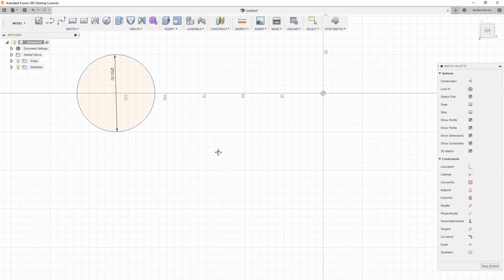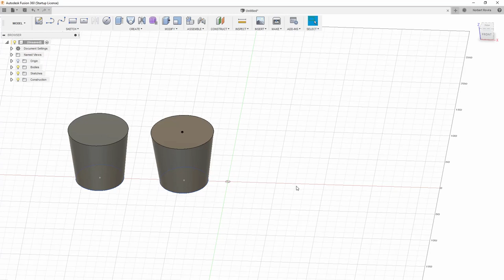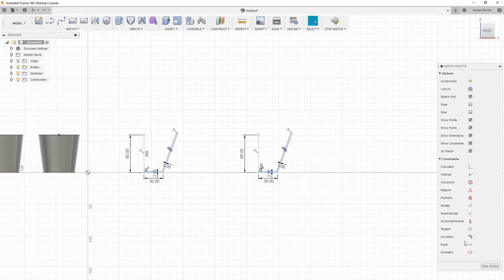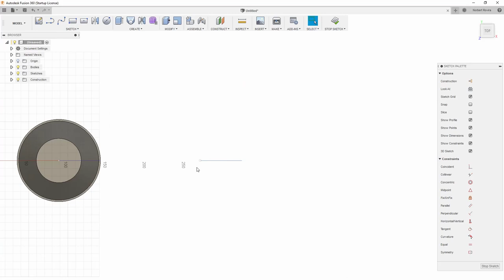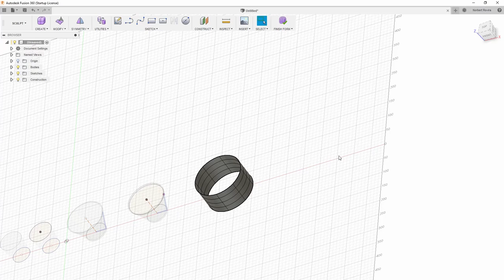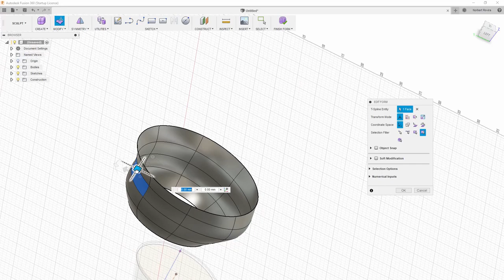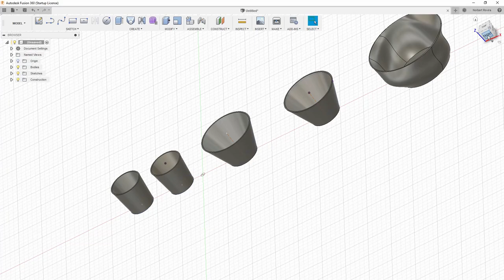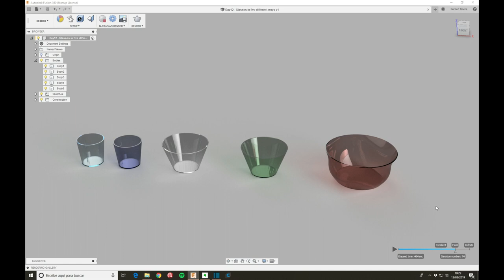10 min de Fusion 360 - Día 12 Vasos de 5 maneras diferentes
Lo primero disculpas: olvidé modificar la resolución de la pantalla y en el vídeo no se muestra la parte inferior, así que no puedes ver qué hago cuando voy a seleccionar un sketch en el histórico de operaciones.

Hoy se me ocurrió crear vasos de todas las maneras que se me ocurrieran (inicialmente iban a ser tazas pero terminaron siendo vasos porque pasé de añadir el asa, ya no me daba tiempo).

Lo hice de cinco maneras:
. Extrude de una circunferencia con taper angle y luego Shell
. Loft de dos perfiles circunferencia y luego Shell
. Revolve de un perfil sección
. Sweep del mismo perfil sección, usando una circunferencia de path. No tiene sentido pudiendo hacer Revolve salvo que usaras una forma distinta a la circunferencia como path.
. Form con Sculpt a partir de un cilindro, que puedes deformar fácilmente.

Qué he aprendido:
. Hoy sólo que Construct Offset Plane usando To Object no acepta un sólido, hay que escoger un vértice o un punto.

3D Connexion Space Mouse Compact

Tags